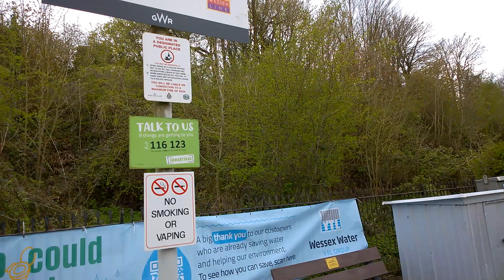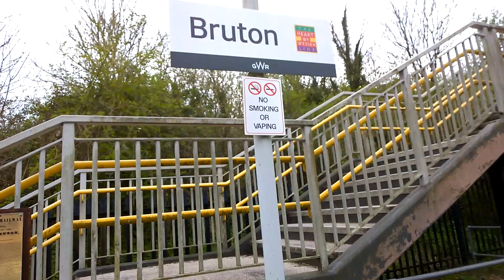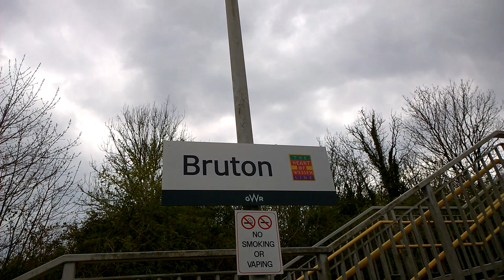Bruton Train Station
Train Service From Bristol Temple Meads To Weymouth Calling At Bruton